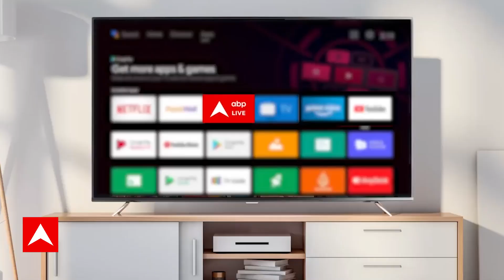Sandeep Chaudhary: नीतीश के न्योते पर हुई थी INDIA गठबंधन की पहली बैठक | Seedha Sawal | ABP News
India Alliance Delhi Meeting 2023: विपक्षी गठबंधन इंडिया की मंगलवार (19 दिसंबर) को बड़ी बैठक दिल्ली में हुई. इस बैठक के बाद गठबंधन के स्वरूप को लेकर लगभग तस्वीरें साफ हो गई. सबसे बड़ी बात प्रधानमंत्री चेहरे को लेकर हुई. सूत्रों के मुताबिक, पश्चिम बंगाल की मुख्यमंत्री और टीएमसी की अध्यक्ष ममता बनर्जी ने सभी को चौंकाते हुए कांग्रेस अध्यक्ष मल्लिकार्जुन खरगे का नाम विपक्ष के प्रधानमंत्री चेहरे के लिए पेश किया. दिलचस्प बात ये रही कि दिल्ली के मुख्यमंत्री और आम आदमी पार्टी (आप) के राष्ट्रीय संयोजक अरविंद केजरीवाल ने इसका समर्थन किया. हालांकि खरगे ने अपने इरादे साफ कर दिए और कहा कि पीएम कौन बनेगा, ये बाद में फैसला हो जाएगा. सूत्रों ने बताया कि गठबंधन इंडिया जनवरी के दूसरे हफ्ते में सीट शेयरिंग को लेकर फैसला ले सकता है. कई दलों ने दिसंबर में ही सीट शेयरिंग पर अंतिम फैसला लेने की बात कही.